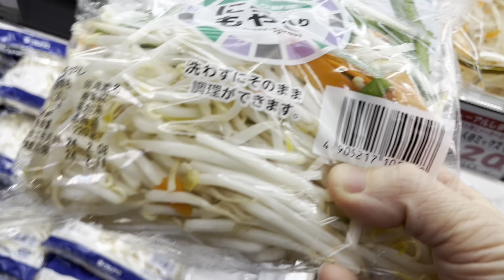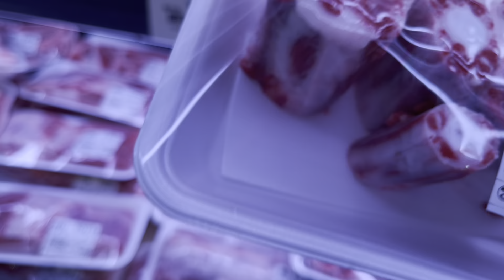🇯🇵50/Người Việt ăn Tết ở Nhật ra sao/Nỗi buồn Nguyễn-san Bêtonamư ăn cắp